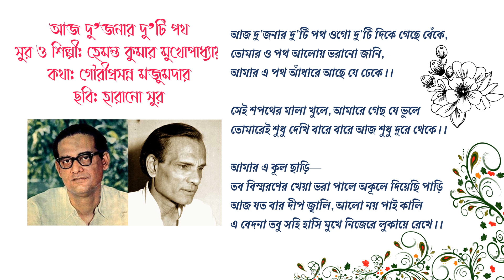আজ দু’জনার দু’টি পথ- হেমন্ত মুখোপাধ্যায়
সুর ও শিল্পী: সুর: হেমন্ত কুমার মুখোপাধ্যায়
কথা: গৌরীপ্রসন্ন মজুমদার
ছবি: হারানো সুর

আজ দু’জনার দু’টি পথ ওগো দু’টি দিকে গেছে বেঁকে,
তোমার ও পথ আলোয় ভরানো জানি,
আমার এ পথ আঁধারে আছে যে ঢেকে।।

সেই শপথের মালা খুলে, আমারে গেছ যে ভুলে
তোমারেই শুধু দেখি বারে বারে আজ শুধু দূরে থেকে।।

আমার এ কূল ছাড়ি
তব বিস্মরণের খেয়া ভরা পালে অকূলে দিয়েছি পাড়ি
আজ যত বার দীপ জ্বালি, আলো নয় পাই কালি
এ বেদনা তবু সহি হাসি মুখে নিজেরে লুকায়ে রেখে।।